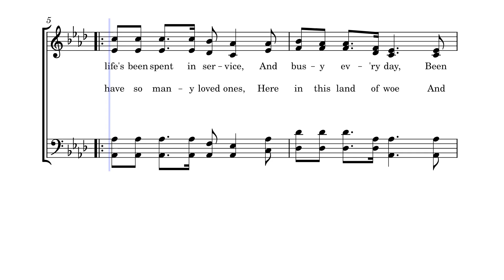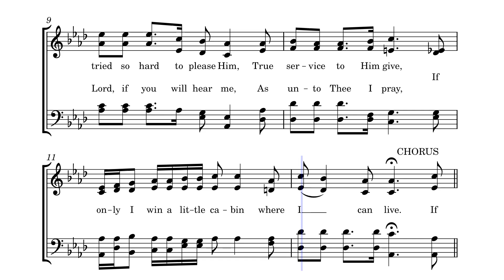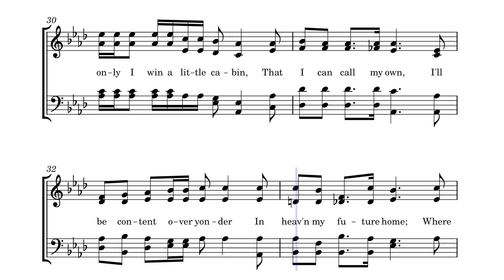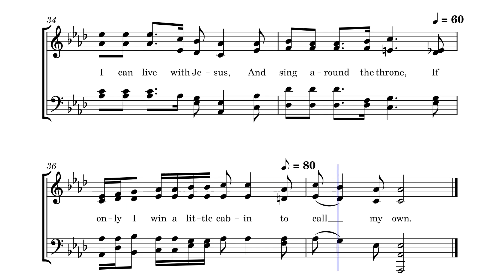If Only I Win A Cabin by L. D. Huffstutler, 1946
This SATB quartet is #134 in the collection, "Select Radio Songs" by Stamps Quartet Music, 1946. It was written by Mrs. Edd Young in 1946 and composed by L. D. Huffstutler.  No biographical information was available for either person.